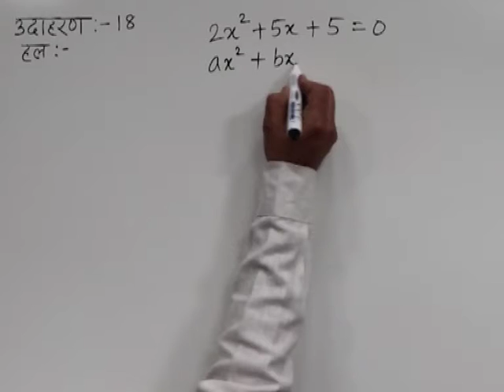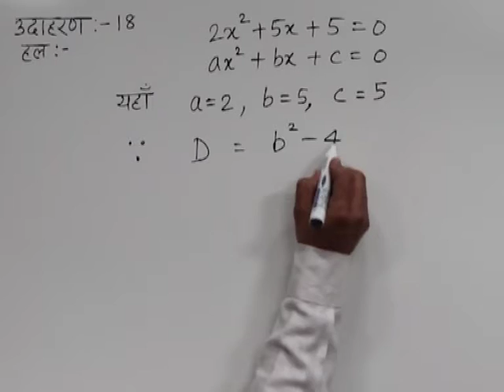CLASS 10th MATHS | CHAPTER -3- QUADRATIC EQUATION